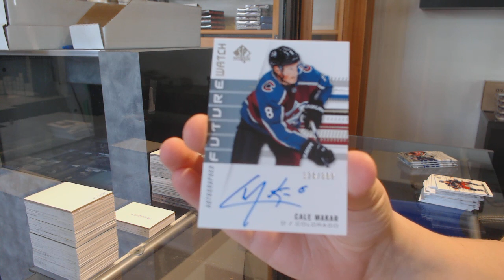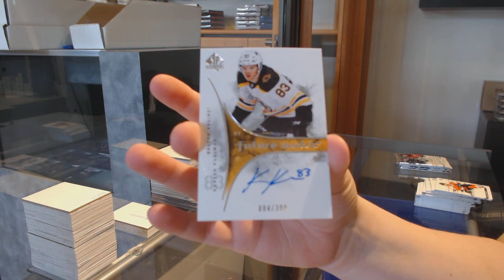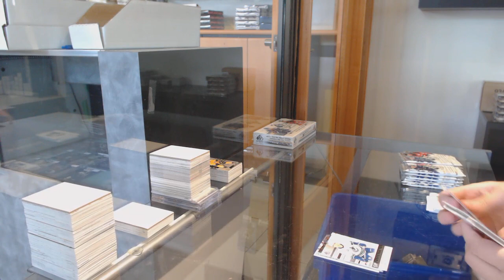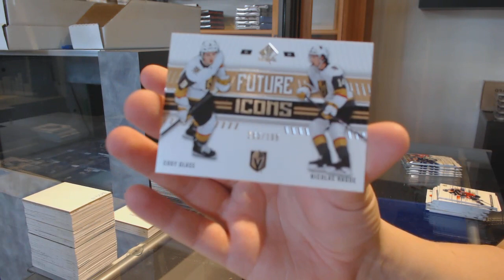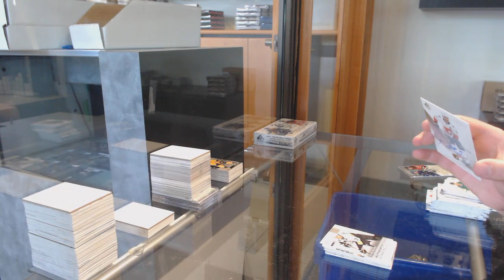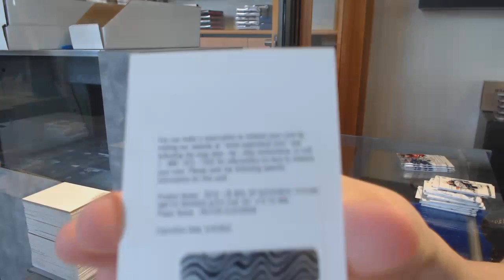19-20 Upper Deck SP Authentic Hockey 4 Box Break - C&C GB #11,556